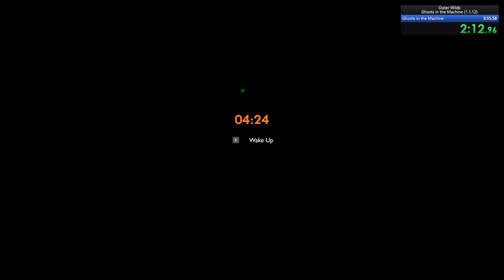Outer Wilds - Ghosts in the Machine Speedrun in 3:43 (Former WR)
Pressed the key to stop time a little early, time is still a 3:43 though.